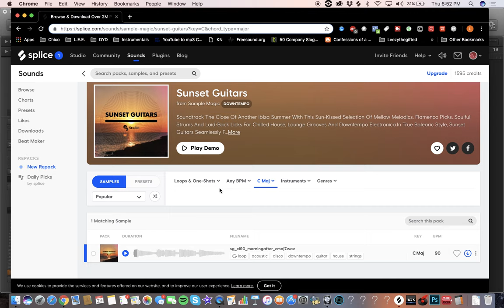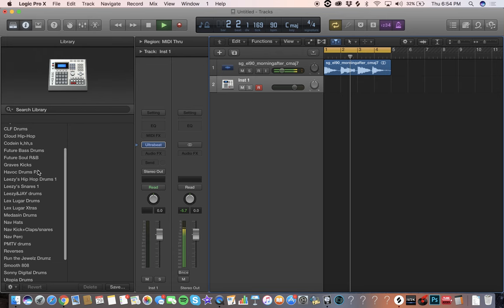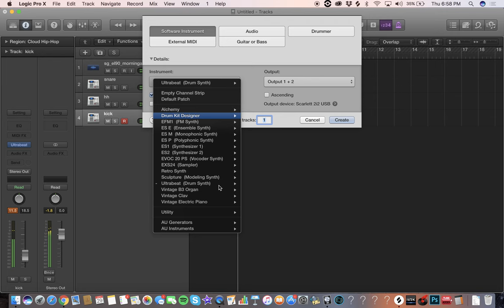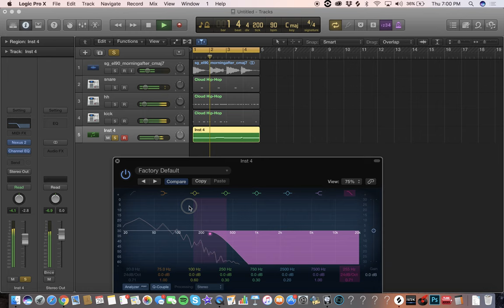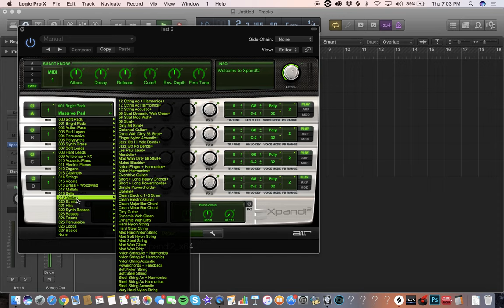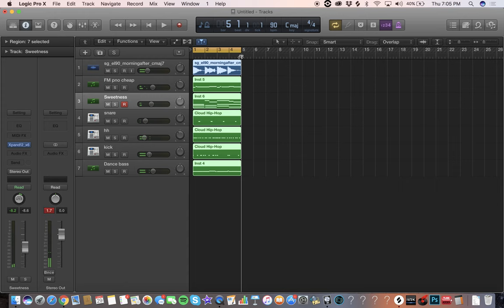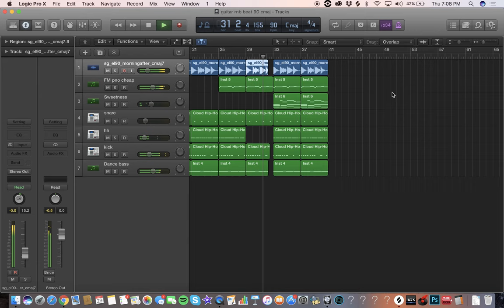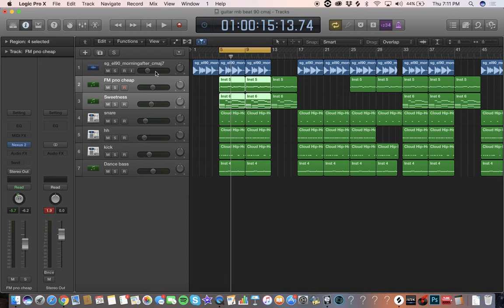How To Make A Smooth Guitar R&B Beat |Logic Pro X